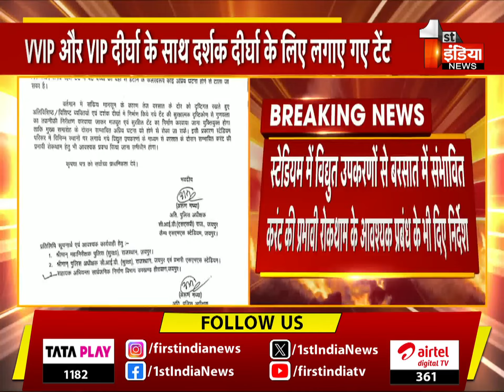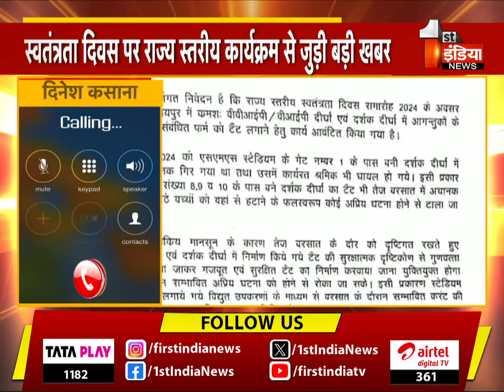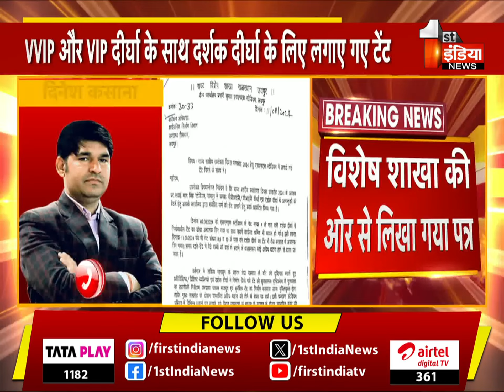स्वतंत्रता दिवस पर राज्य स्तरीय कार्यक्रम से जुड़ी बड़ी खबर | Independence Day 2024 | Jaipur News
About this Video:
स्वतंत्रता दिवस पर राज्य स्तरीय कार्यक्रम से जुड़ी बड़ी खबर, SMS स्टेडियम मुख्य कार्यक्रम के लिए लगाए गए टेंट असुरक्षित ! राज्य स्पेशल सेल की ओर से माना टेंट को असुरक्षित, VVIP और VIP दीर्घा के साथ दर्शक दीर्घा के लिए लगाए गए टेंट, 9 अगस्त को दर्शक दीर्घा में बारिश से गिरा निर्माणाधीन टेंट का ढांचा, जिससे उसमें कार्यरत श्रमिक भी हुए थे घायल, 11 अगस्त को बारिश से फिर गिरा गेट संख्या 8,9,10 के पास टेंट का ढांचा, समय रहते टेंट में बैठे बच्चों को हटाने से टला था हादसा, विशेष शाखा की ओर से लिखा गया पत्र, टेंट की सुरक्षात्मक दृष्टिकोण से गुणवत्ता और तकनीकी निरीक्षण करवाने के लिए PWD को लिखा पत्र, स्टेडियम में विद्युत उपकरणों से बरसात में संभावित करंट की प्रभावी रोकथाम के आवश्यक प्रबंध के भी दिए निर्देश, राज्य स्तरीय कार्यक्रम में मुख्यमंत्री रहते हैं मुख्य अतिथि | 13 August 2024